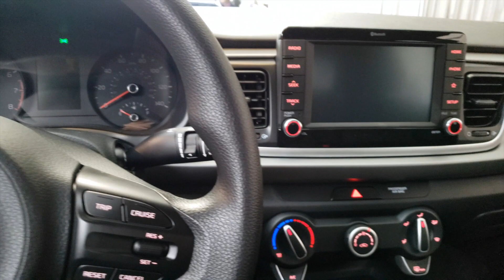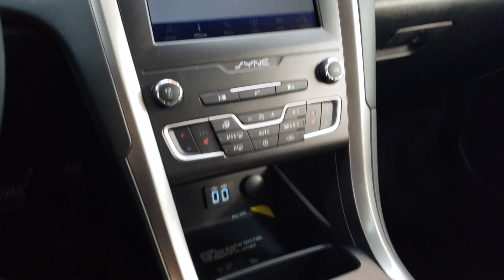2020 Pittsburgh International Auto Show - B Roll - iMovie Edition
It be that time once again, PIAS

MUSIC USED

Connery (instrumental) - AllttA, 20syl, Mr. J Medeiros
Flashbacks - Catiso
Nightfall - Killrude
Tremor - Catiso
Lay Down - Killrude
Stonecold - Killrude
Never Gonna Fail - Killrude
Down To Earth - Killrude
I Know We Could - Killrude
Gravity Zero - Catiso
Skydive - Killrude
Do it for love (instrumental) - P-Holla

BMW: (0:07)
Toyota: (1:08)
Jeep: (2:16)
Volvo: (3:15)
RAM: (4:11)
KIA: (5:02)
Jaguar: (6:08)
Genesis: (7:21)
Ford: (8:27)
Chevrolet: (9:29)